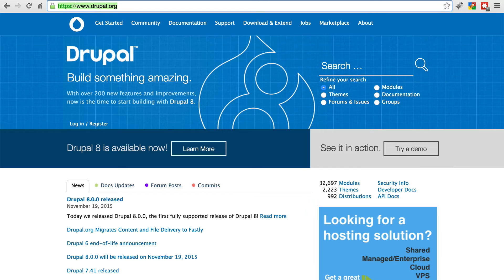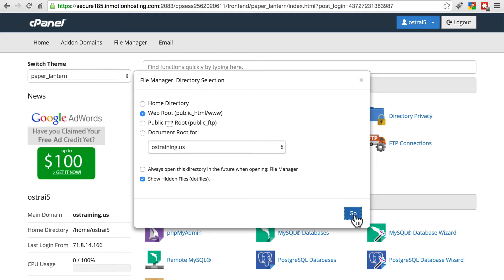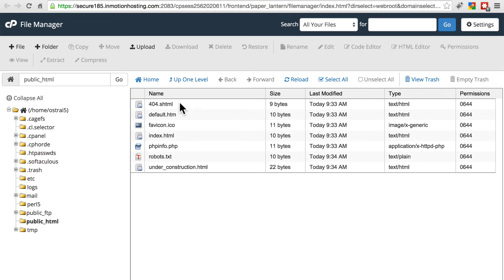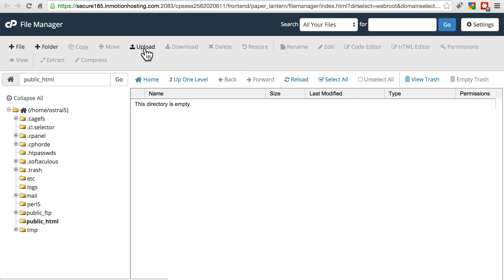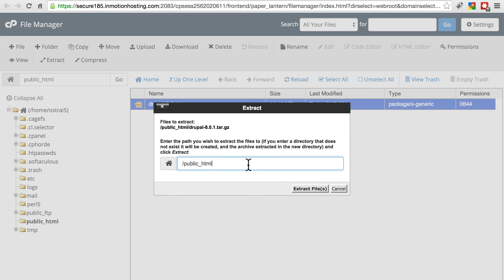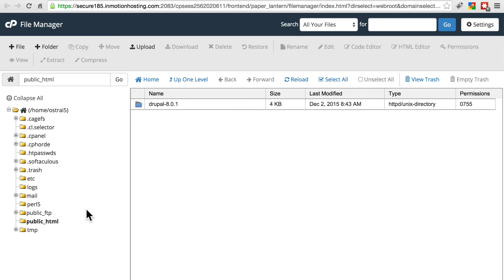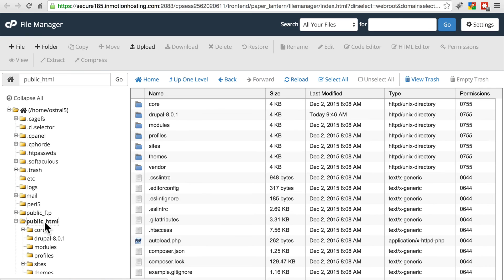Tutorial Installing Drupal 8, Lesson 2: Uploading to Your Host